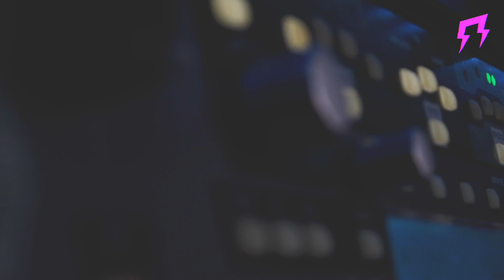SRV | KEMPER AMPS | Stevie Ray Vaughan Guitar rigs Liveplayrock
Thomas
Liveplayrock